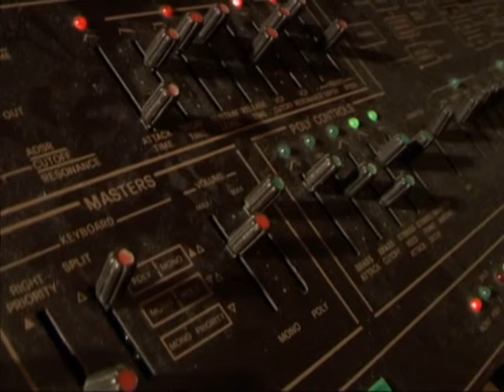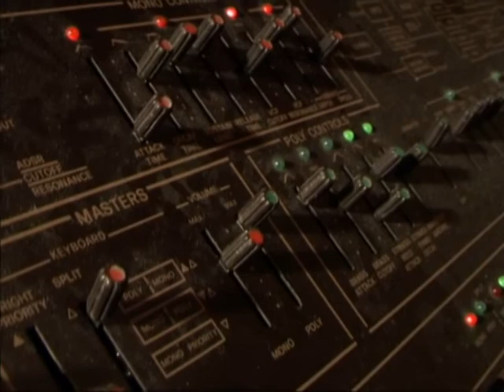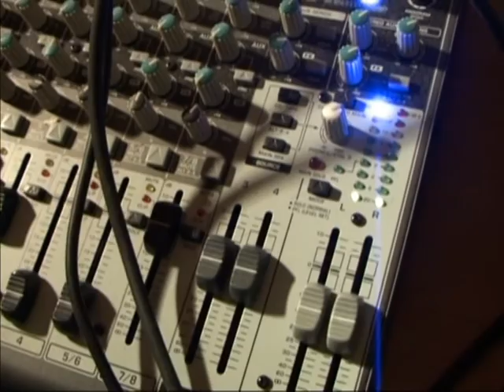theMine.mpg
That dripping fx sound of the Roland SH 201 inspired me for this instrumental tune.